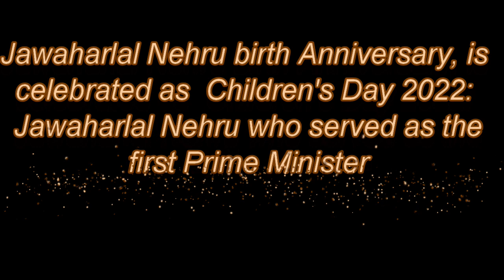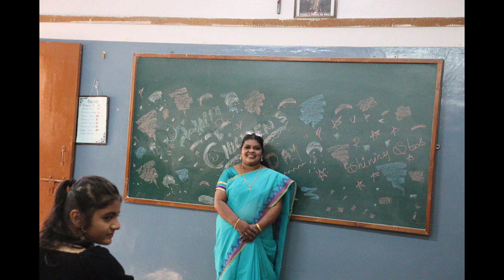Children's Day Celebration - 14 November 2022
The most precious thing in this world is a smile on a child's face. Happy Children's Day to every kid in the world. MIS celebrated the innocence and purity of our kids on account of Children's Day.